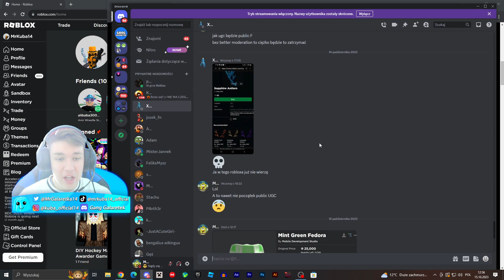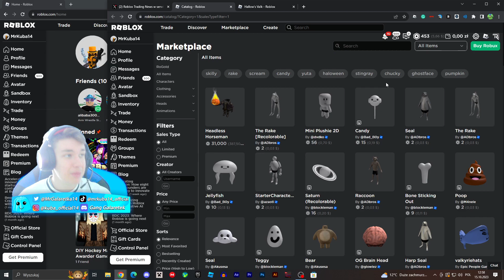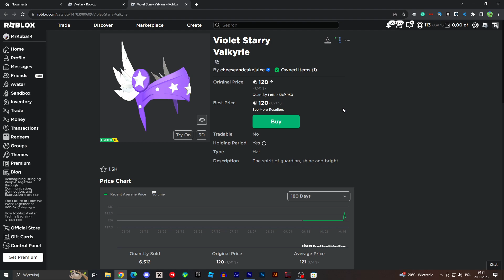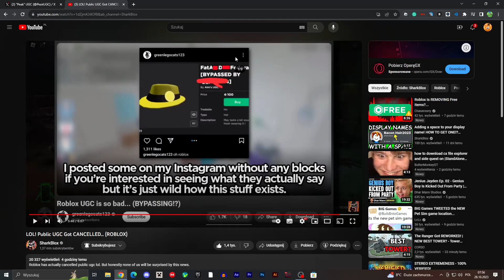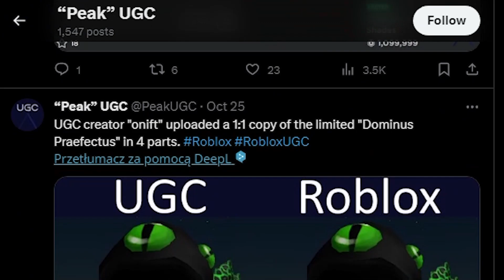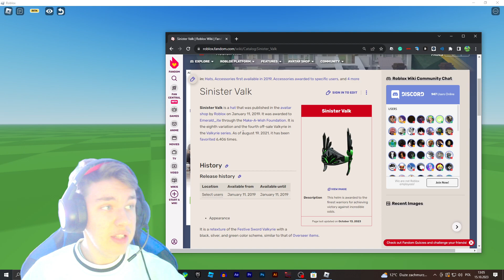Roblox ma kłopoty...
😊Siemka!!!

Wstęp: 00:00
Intro:  00:02
Kłopoty Robloxa: 00:08
Pozytywny News: 4:17
Podsumowanie: 5:22
Koniec: 5:53

🎬Montaż: Adobe Premiere Pro
📽Nagrywarka: OBS (Open Broadcaster Software)
🗺Miniaturka: Photoshop